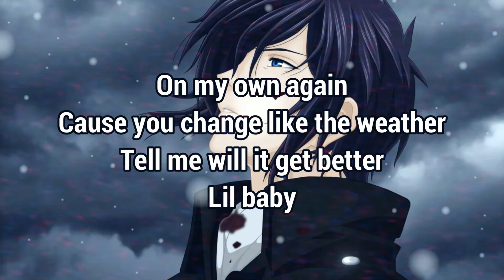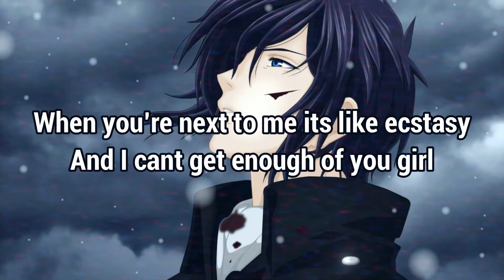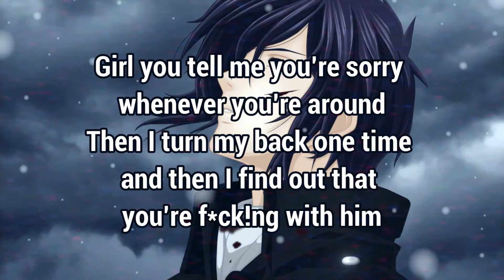Rexobn - lost my mind (Lyrics)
Rexobn

Lyrics
Okay I get it
You say you need
some time to be by yourself
What I didn’t know is
that you’d be with someone else
And now you hit my line
saying you need help
Baby I think you’ll be better
if I stayed at home

You’ve got me going out my mind
I been drinking by myself
Like I don’t want nobody else but you

You’ve got me wasting all my time
Lately I been getting high
Told you imma be just fine

On my own again
Cause you change like the weather
Tell me will it get better
Lil baby

I just wait till the drugs fade out
They only bring me down down down

Girl for you I lost my mind and I can’t get over it
Girl I’m mad I don’t exist in your world
All for you I’ll take that time just to tell you how it is
I’m alone and I’ve been missing you girl

Okay
I think I’m falling in love again with
the thought of your ghost in my bedroom
the thought of being alone

I wake up and take a look in the mirror
I see the devil calling out lil baby,
couldn’t you hear?
I’m trying to move on,
light a cigarette in the air
A couple girls on my phone
but I still wish you were here

When you’re next to me its like ecstasy
And I cant get enough of you girl
Now it’s history, girl tell me you miss me
Cause I’m still trying to give you the world

I guess for now, maybe I’ll settle down
And pick up my guitar just so I can play it loud
Girl you tell me you’re sorry whenever you’re around
Then I turn my back one time and then I find out that
you’re fucking with him